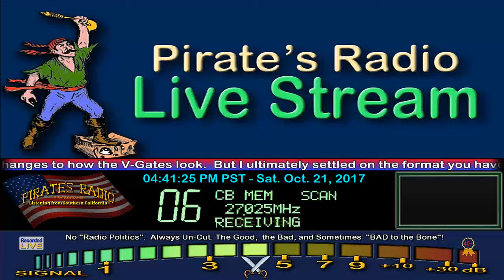SuperBowl, 4587 HI, and other Hawaii stations